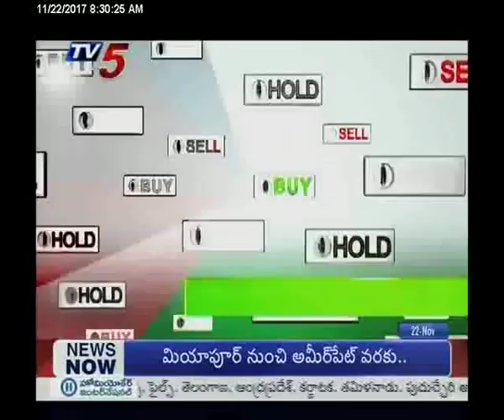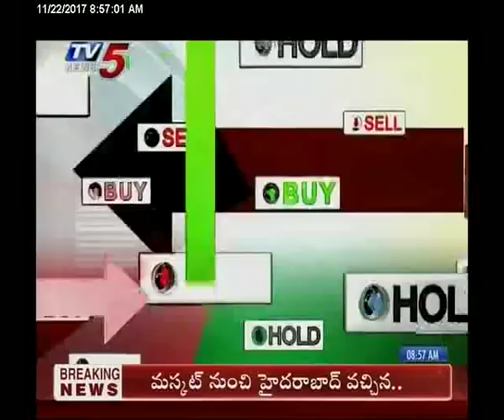22nd November 2017 TV5 News Business Breakfast